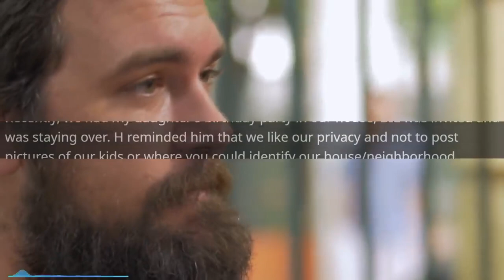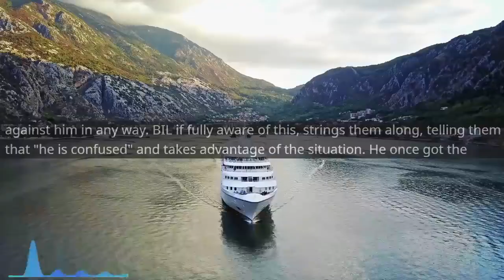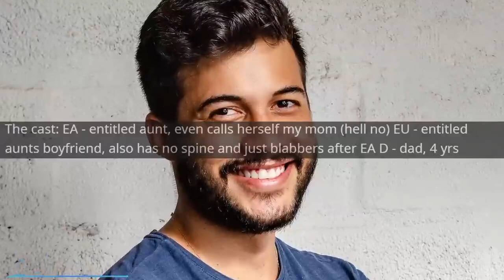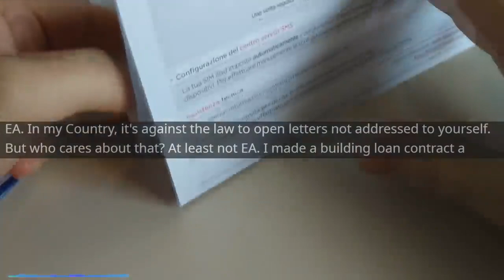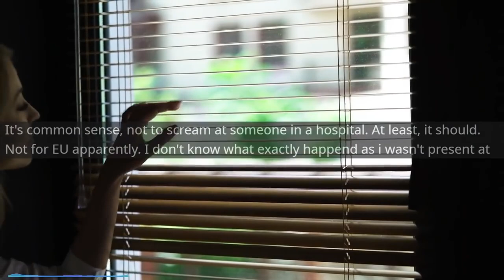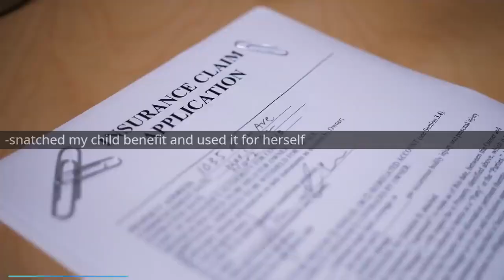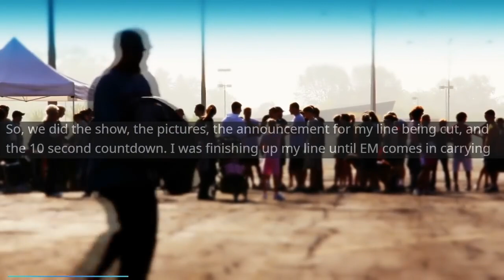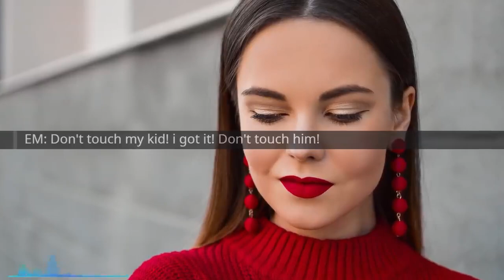Entitled Mom Says Something HORRIBLE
Main Music -

OUTRO -